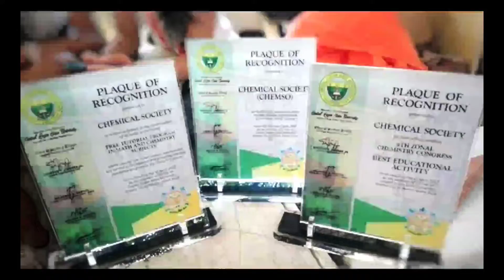38th Chemso Anniversary AVP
A family that is unified by one element— chemistry
A family with a common goal — service
A family that stood time and everything in between because we live by the expression "CHEMISTRY BONDS US TOGETHER"
In a nutshell, as united and as hardworking as bees!
It's been 38 years and we are forming bonds stronger and closer than before for there is nothing we can't weather together.

38th Chemso Anniversary Video Presentation
Chemso-flix